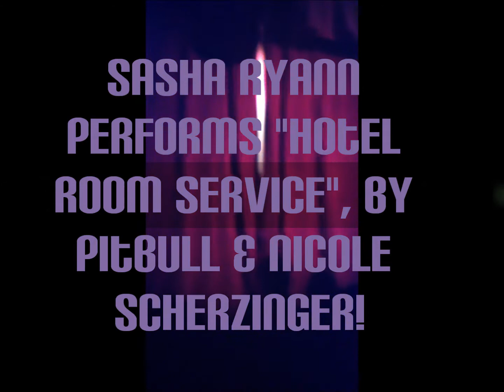Sasha Ryann performs "Hotel Room Service"!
Sasha Ryann performs "Hotel Room Service", by Pitbull & Nicole Scherzinger at Stonewall Nightclub on November 5, 2011.